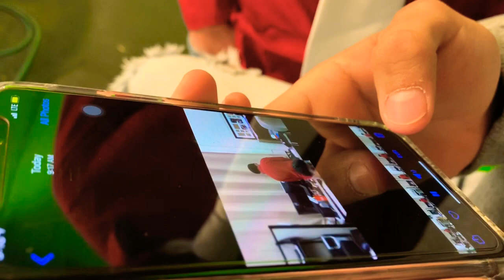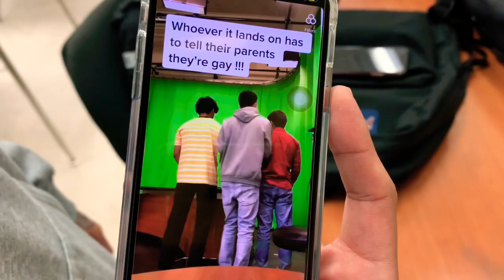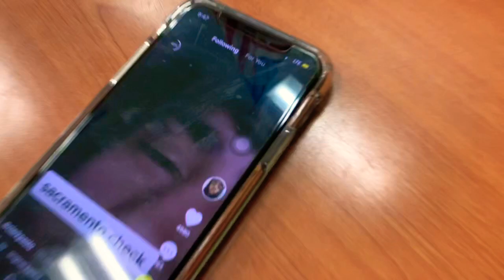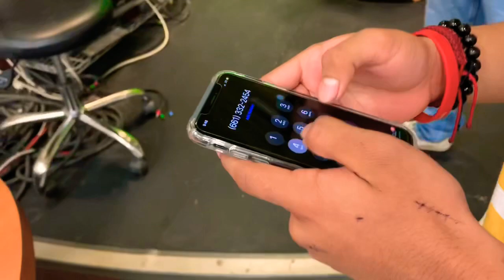No content 😔 (vlog #2)